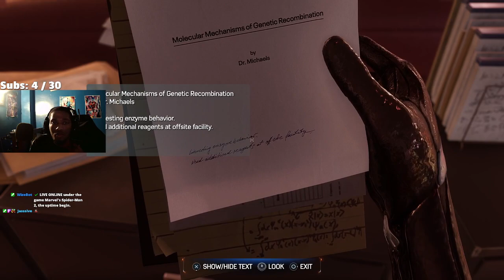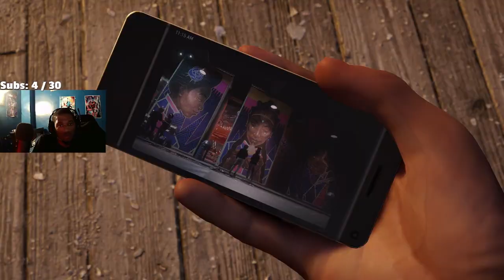Spider-Man 2 - Part 6 - The Lizard